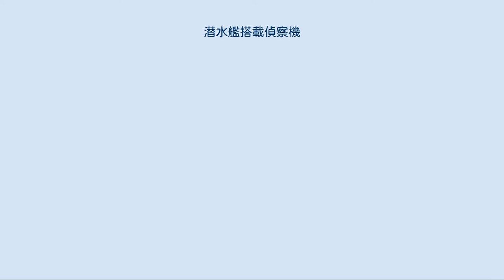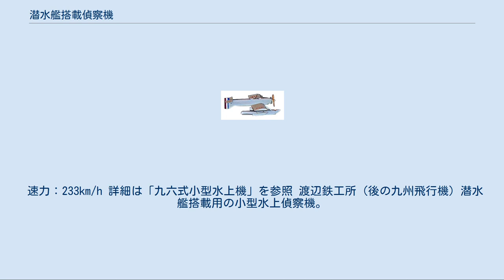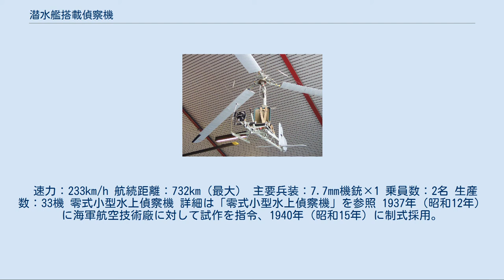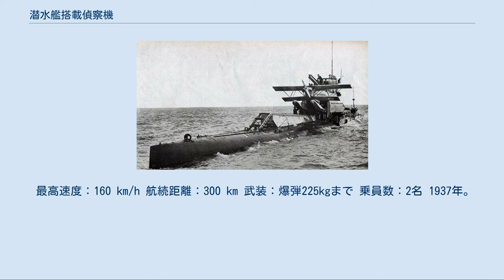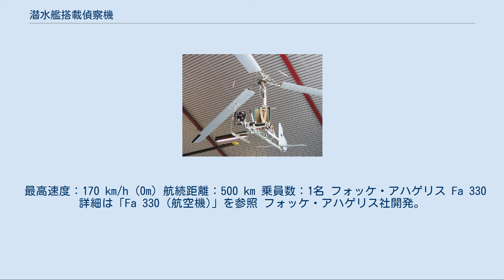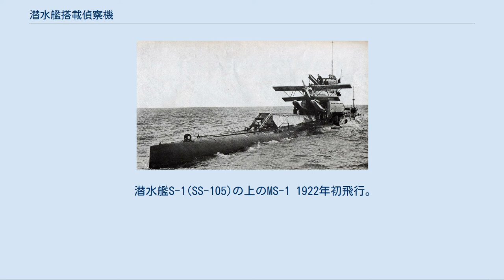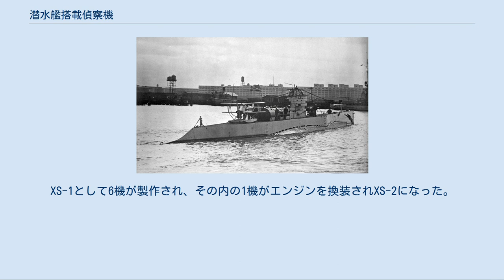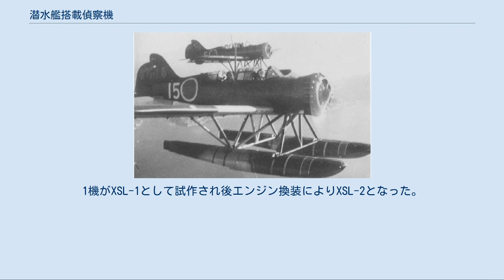潜水艦搭載偵察機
潜水艦搭載偵察機（せんすいかんとうさいていさつき）とは、潜水艦の索敵能力を向上させるべく、潜水艦に搭載された偵察用航空機である。
主に水上機が用いられ、偵察以外の活動にも従事することがあった。
 潜水艦は誕生当時、単艦または少数の編成での通商破壊作戦等に運用されたが、単艦での索敵にはそもそも限界がある上、小型で背の低い潜水艦の視界は狭く索敵能力は水上艦に比べて低かった。
そこで索敵能力を強化する手段として、航空機を搭載することが研究された。
最初にイギリス海軍が実験し、後にアメリカ海軍やイタリア海軍も続き、フランス海軍は実用搭載可能な潜水艦を建造した。
しかし、一般に小型な潜水艦への有力な水上機搭載は難しく、最終的に各国とも搭載は取りやめた。
 例外的に、日本海軍は、潜水艦搭載偵察機を多用し、搭載可能な潜水艦を量産した。
その背景には、日本海軍が漸減作戦の一環として「潜水艦による敵艦隊攻撃」を想定しており、潜水艦の索敵力強化を重視していたという事情があった。
なお、そのため潜水艦艦隊旗艦として、多数の偵察機を搭載した水上艦も計画している（のちの大淀）。
 日本海軍の潜水艦搭載偵察機は太平洋戦争初期には要地偵察任務に活躍し、爆撃任務にも使用された。
もっとも、洋上偵察任務にはほとんど使用できず、また、その小型機ゆえの劣性能は明らかで次第に使用されなくなった。
なお、偵察用を超えて当初から攻撃任務を想定した伊四〇〇型潜水艦と晴嵐まで建造したが、実戦で空襲を行うことはなかった。
 ドイツ海軍は水上機を研究したほかに、回転翼機の搭載を研究して一部を実用化した。
 現代の巡航ミサイルの中には発射母艦に目標データを転送する機能を持つものもあり、中にはノースロップ・グラマン シーフェレットのように指揮偵察機能を前面に打ち出した物もある。
これらは現代版の潜水艦搭載偵察機またはその後継者と言える。
 詳細は「九一式水上偵察機」を参照 イギリス海軍が採用したパーナル ペト（又はペイト）水偵を海軍航空技術廠が国産化した機体で、単座・複葉の双フロート機。
本機は格納庫に分解して搭載、帰還後は収容となっているが、実際はそのまま放棄されることになったという。
カタパルトの実験に使用されるなど、その後の機体や潜水艦の開発に貴重なデータを残している。
 速力：233km/h 詳細は「九六式小型水上機」を参照 渡辺鉄工所（後の九州飛行機）潜水艦搭載用の小型水上偵察機。
先の九一式が他機種からの転用に対し、本機は最初から試作・完成した機体である。
複座・複葉の双フロート機。
 速力：233km/h 航続距離：732km（最大） 主要兵装：7.7mm機銃×1 乗員数：2名 生産数：33機 零式小型水上偵察機 詳細は「零式小型水上偵察機」を参照 1937年（昭和12年）に海軍航空技術廠に対して試作を指令、1940年（昭和15年）に制式採用。
同年に採用された愛知航空機の零式水上偵察機（三座）と区別する為、特に「小型」と呼称する。
同機は潜水艦用水偵として初の単葉機でもある。
1942年（昭和17年）9月にはアメリカ本土空襲を実行した。
以後、現在に至るまで、アメリカ本土を攻撃する事に成功した史上唯一の外国軍用機となっている。
 最高速度：246 km/h 航続距離：882 km 武装：7.7ミリ機銃×1、72キロ焼夷爆弾×2（アメリカ爆撃時に使用） 乗員数：2名 総生産機数：126機 ベンソンMB411 1926年に2機が製作された複座双フロートの低翼単翼機。
203mm砲を持つ大型潜水艦スルクフ搭載機として特に設計された。
きわめて角ばった設計が特徴の機体である。
スルクフの建造が遅れた事もあり巡洋艦の搭載機として使われた。
 最高速度：160 km/h 航続距離：300 km 武装：爆弾225kgまで 乗員数：2名 1937年。
スルクフ搭載用にMB.35から発展させた機体で、単舟となっている。
1機のMB.410と若干改良を加えた2機のMB.411が製作された。
1940年のフランス降伏後、イギリスに脱出したスルクフと共に1機のMB.411は自由フランス軍に加わった。
 最高速度：185 km/h 航続距離：345 km 武装： 乗員数：2名 第一次世界大戦末期に作られた複葉プッシャー式の飛行艇。
潜水艦搭載用に特に設計された航空機としてはおそらく世界初である。
3機が製造されたが実戦で使用する前に終戦となった。
 第一次世界大戦末期に1機だ...